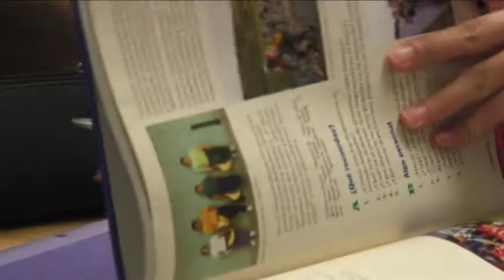Getting PHYSICAL at SFP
See what are students are saying about  our Physical Education Department, Sports Program and our state of the art fitness center.